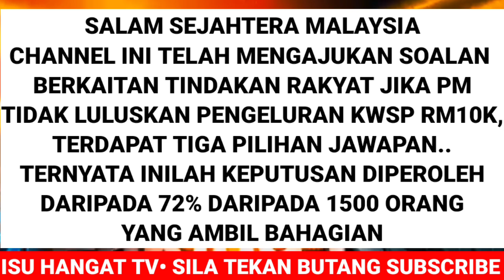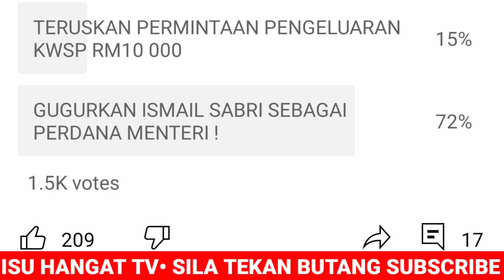SELAMAT TINGGAL ISMAIL SABRI 👋👋👋